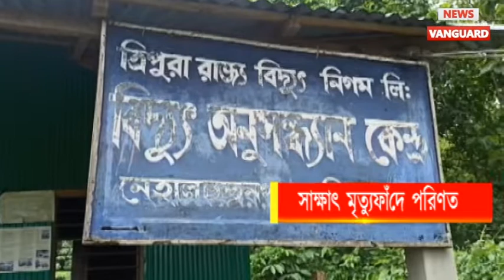উচ্চক্ষমতাসম্পন্ন বিদ্যুৎবাহী তারের খুঁটি পড়ে বড়োসড়ো বিপদের_আশঙ্কায় এলাকাবাসী